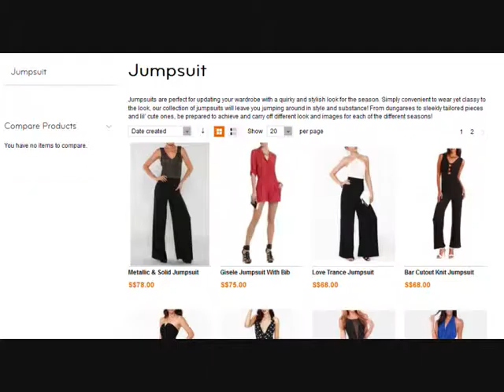jumpsuit singapore - Favourite online fashion stores! Reviews and shopping tips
Such services will provide a list of their partner stores, and will provide no-cost trial memberships to let you determine if the price is worthwhile to you. Experiment with multiple services in order to identify the best one.